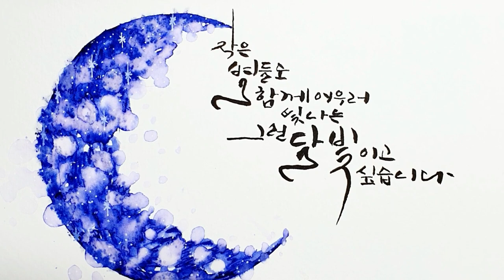Ep53.[플러스펜수채캘리]별과 공존하는 초승달 그림과 캘리그라피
이번에는 초승달 그림과 캘리그라피입니다.
플러스펜 하나와 물로만 그리는 초승달로 신비스럽게 표현해봤어요
초승달은 글을 적을 공간이 만들어지기 때문에 캘리와 잘 어울린답니다.
시인김영천님의 달빛이라는 시중에서 적었습니다
달이랑 너무 잘 어울리고 제가 좋아하는 시라 소개하겠습니다.

달빛 - 김영천

제 빛 하나로
모든 별을 다 가리우는 해 말고
작은 별들도 함께 어우러 빛나는
그런 달빛이고 싶습니다
혹,기울면
다시 차 오르며
그 오란 기다림이고 싶습니다